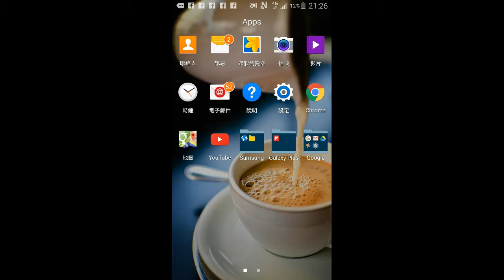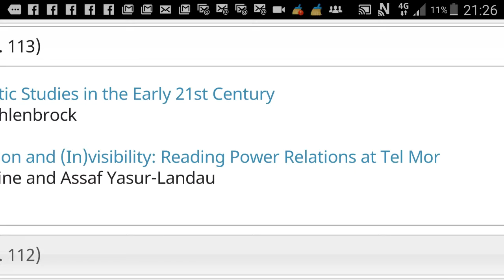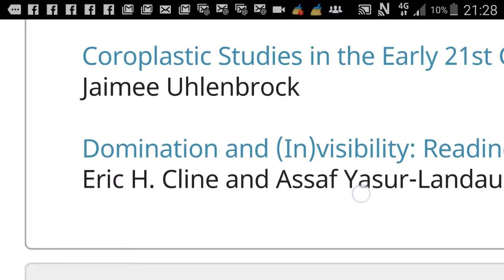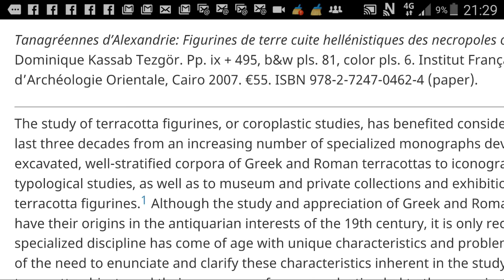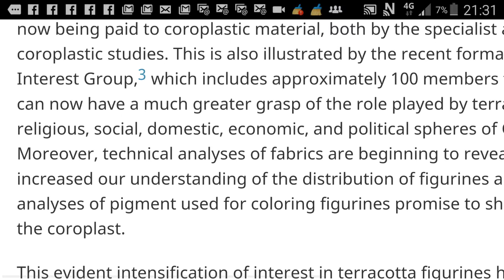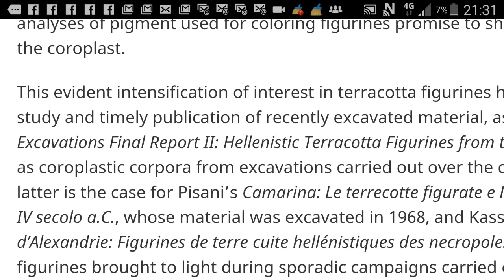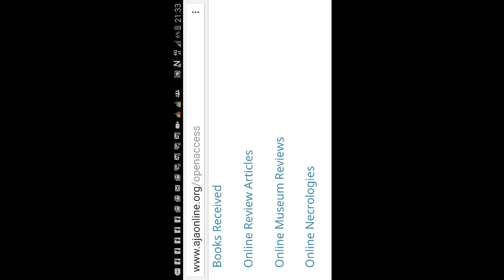美國考古學刊（七分鐘）中東的 tele~ tell~ tel~ 字根 義表 墳塚狀的小山丘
始作俑者

      美國考古學刊

       （七分鐘）

      中東 的

     tele~ tell~ tel~
   字根

          義表
  墳塚狀的小山丘

此粉絲專頁
截至目前 短短兩日內 已上載 先前一百四十部 小宋拍製 的影片 並加編碼
NO.0001-NO.0140
類分 以 人文為主 (涵 語言 史地 考古 藝術 各領域 )
攝製品質 甫因 初試 效果有待提昇
誠摯邀您 前往一探
君可留言 並不吝賜贊
稍后 將有
( 1.) Science No. One （已備妥 開放）（主題是 天文 與 地質）
與
( 2.) Evo Devo （已成立 月餘）（主題是 生物）(目前 已上傳72 部, 編號 自 NO.0001 至 NO.0072 )
以及
( 3.) Medicine No. One ( 主題是 醫療）
前後 入列

腹案之中 尚有 音樂類（包括 靈魂 節奏藍調 爵士 民謠 新世紀 電子 流行 國樂 古典 各式曲風 均將一併蒐羅）

此外 個人文藝創作
已然 分流
於

兩處

2015.八月十三號 週四 凌晨 三點二十分 於 板橋府中站